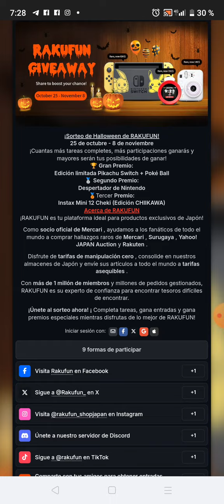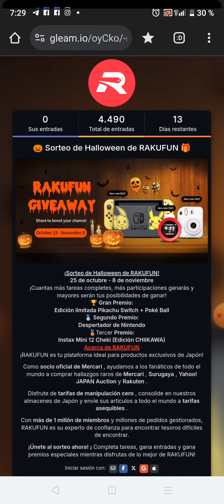¡NUEVO SORTEO de una NINTENDO SWITCH EDICIÓN PIKACHU! 🕹️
¡SORTEO INTERNACIONAL! 🌎

• PREMIO🏆: NINTENDO SWITCH EDICIÓN PIKACHU! 🕹️